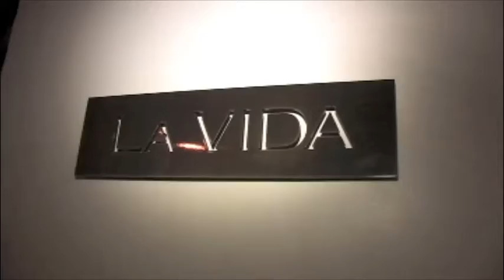The Reunion @ La Vida 3.27.10.m4v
The Reunion Party & BB Casting Call @ La Vida- 3.27.10 (Los Angeles)